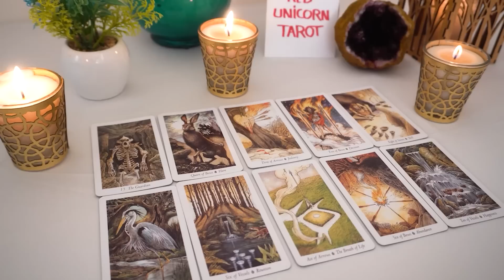TAURUS❤️"This Is Crazy Taurus Deep Feelings Are Starting To Come To the Surface Be Prepared"